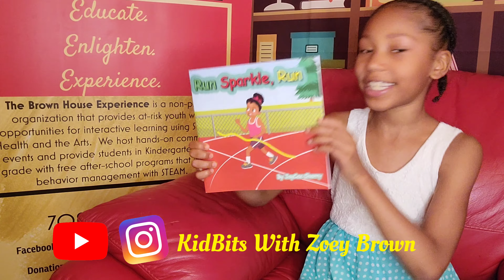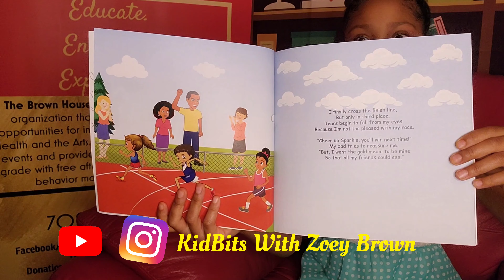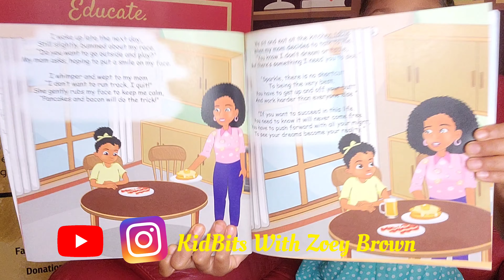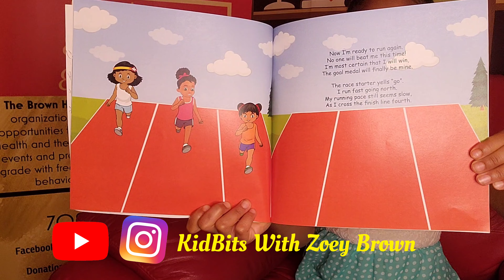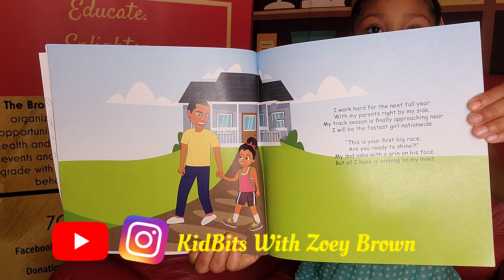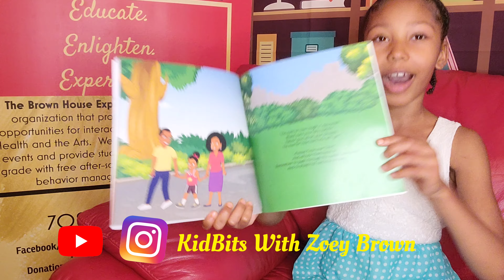Bedtime Book Adventures: "Run Sparkle, Run", by JayCee Cherry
Have you ever felt discouraged when you didn't reach a goal?

Join Zoey as she learns that hard work is necessary to reach goals in,  "Run Sparkle, Run", by JayCee Cherry!

To purchase a copy of this awesome book, go today!